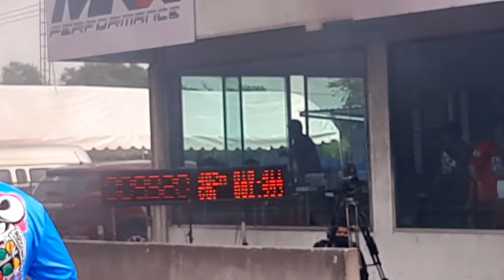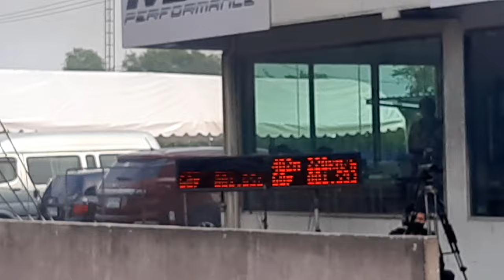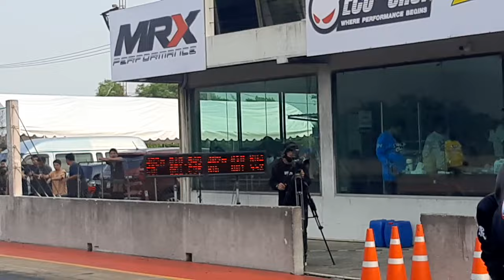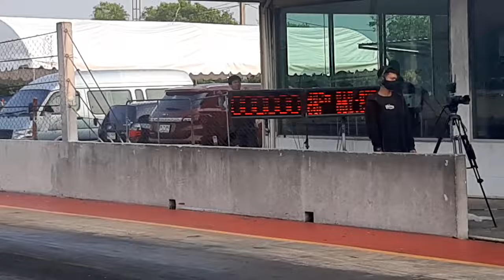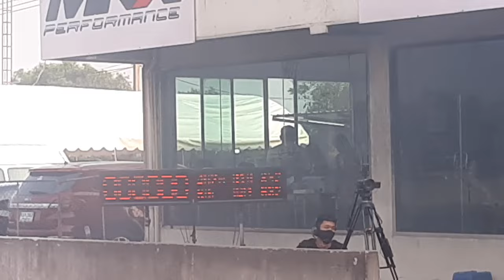Steet Truck 1600kg & Steet Truck 2500 รถเหล็กโช๊คคู่ Turbo 3000 Pro Tack Drag Or Day 2024 17/02/2567